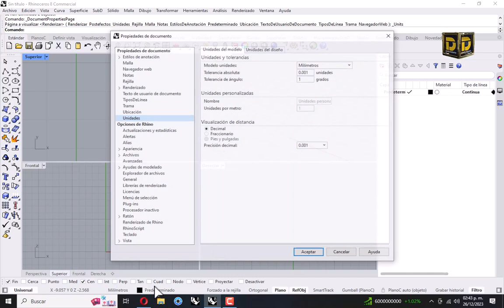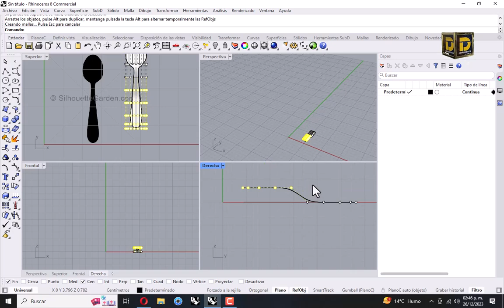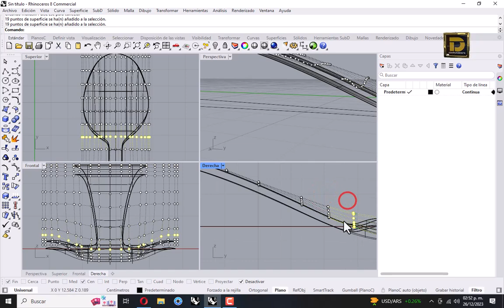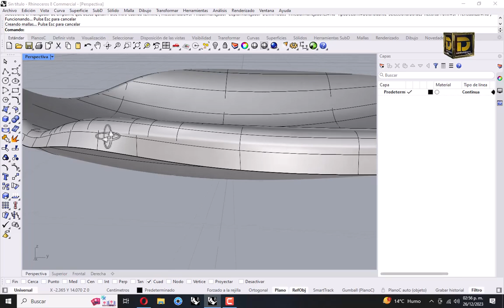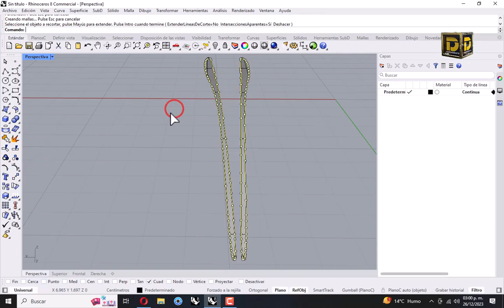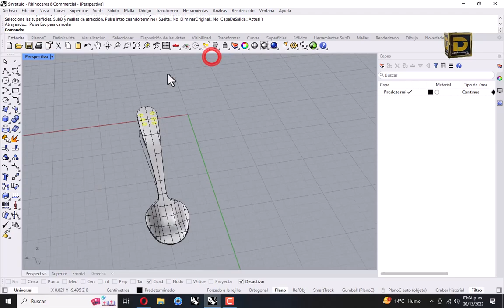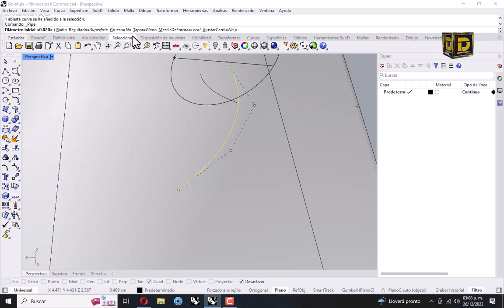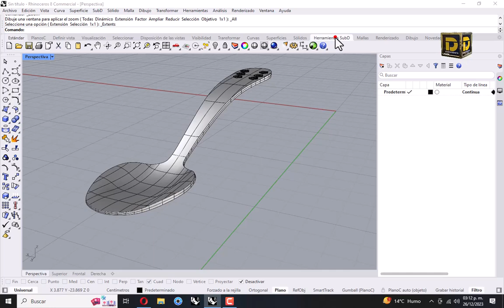Rhino 8 para principiantes, Modelando Cuchara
cotización para:
Modelado 3d
Render
Impresión 3d